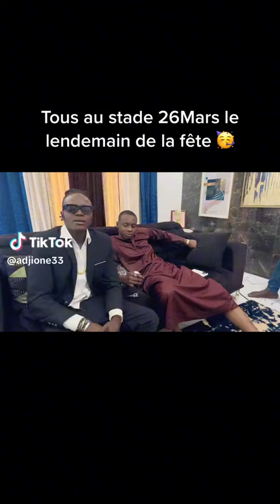Adji One chez Sidiki Diabaté pour son Concert au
CD COMMUNICATION ❤️
CONTACTER : 79799988